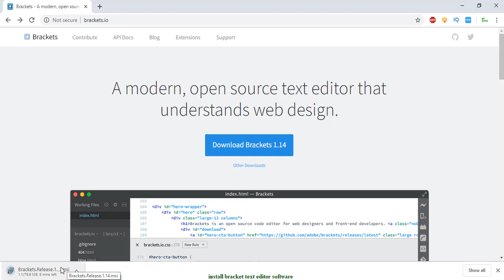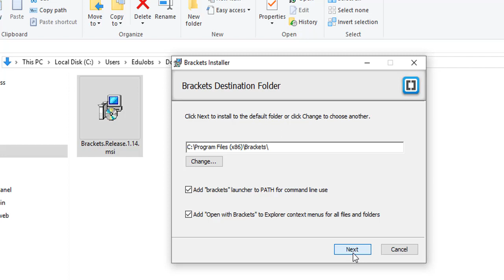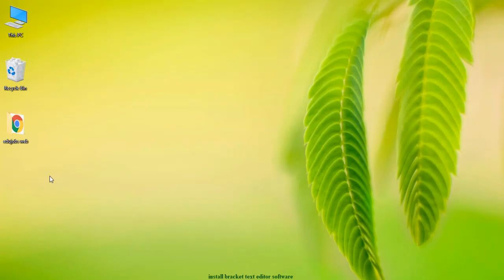Class-1: Install Bracket text editor software | ব্রাকেট এডিটর ইন্সটল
Install Bracket text editor software | ব্রাকেট এডিটর ইন্সটল
A modern, open source text editor that understands web design.